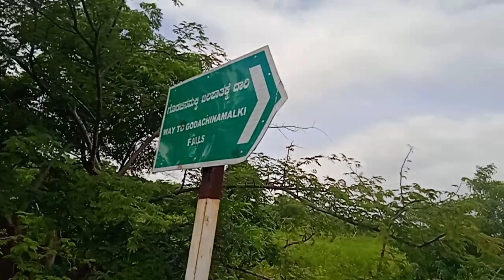ಗೊಡಚಿನಮಲ್ಕಿ ಜಲಪಾತ...// Godachinamalki waterfalls // BELAGAVI...💛❤️ gokakfalls vlog godchinmalki​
ಗೊಡಚಿನಮಲ್ಕಿ ಜಲಪಾತ...// Godachinamalki waterfalls // BELAGAVI...💛❤️ಕನ್ನಡ VLOG